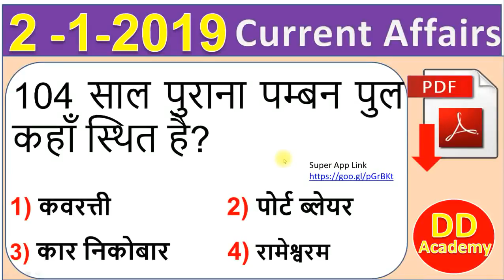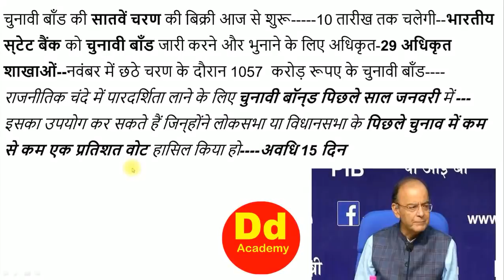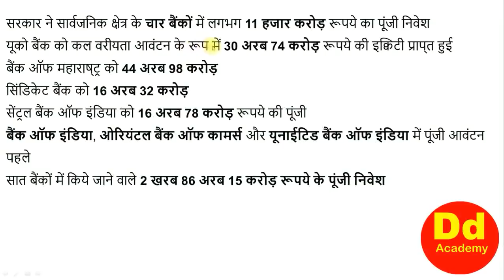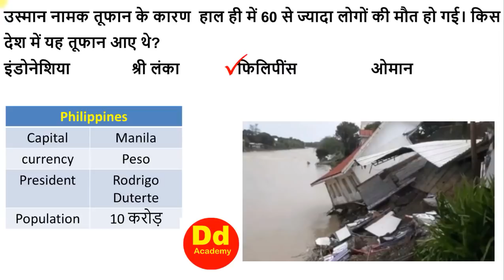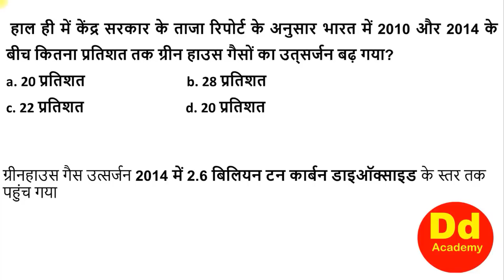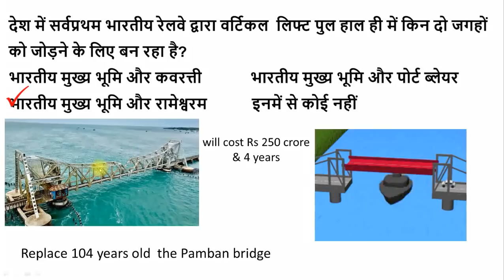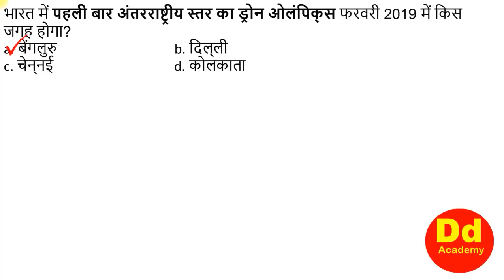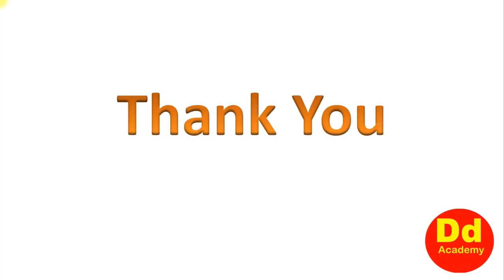Current Affair Daily 2nd January 2019 by DD Academy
Current Affairs Daily 2nd January 2019 by DD Academy